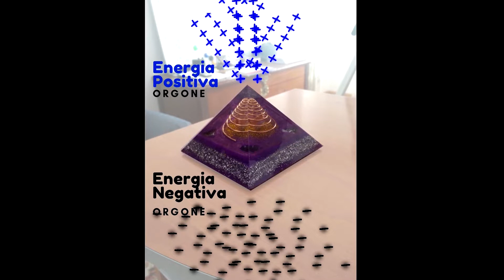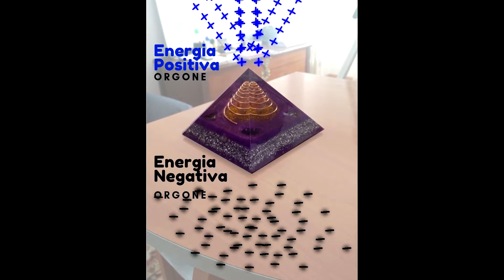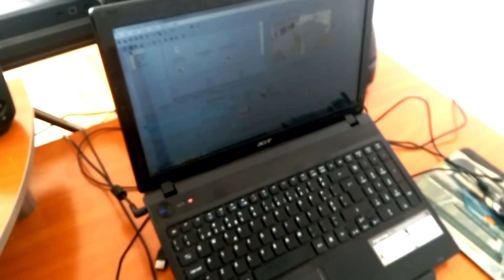Orgonite Beneficios - O que é a Organite?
✘Gostou do video? 👍 ✘Deixe seu Comentário✍ Subscreva no Canal🔥

✔Descubra em Apenas 10 Minutos , como Funciona a Lei da Atração, lendo o meu ebook gratuito.

✔Materialize os seus sonhos e realidade, usando Lei da Atração a seu favor, comece hoje mesmo atrair as suas metas.

✔Conheça o Segredo, que se encontra escondido pelas pessoas milionárias que alcançam prosperidade e abundância.

🎂 Comece uma Alimentação mais Saudável  e Siga todas a Receitas no Canal Artist Veggie

💸 Aprenda pela Internet e desenvolva suas habilidades em qualquer área com especialistas, ministradas por criadores de todo o mundo.Aproveite os Descontos através do Link em baixo.

🏆 Quer testar a ferramenta de marketing digital builderall gratuitamente por 7 dias? Veja como você pode fazer isso:

💰 Quer começar um negócio lucrativo utilizando essa ferramenta? Saiba mais no link em baixo:

🎧 Tutoriais Gratuitos para Aprender Usar Ferramenta 3D Blender no Canal - Artist Blender

💣 [Gaming] Receba os Melhores Jogos em um Pacote, Enviados para sua Caixa de Email Todos os Meses. Resgate na Steam e Guarde-os para sempre.

Nunca perca um vídeo diário sobre novos temas de desenvolvimento pessoal, espiritualidade e  vlogs.

- Telmo Lourenço
Atraia o sucesso com aprendizagem.